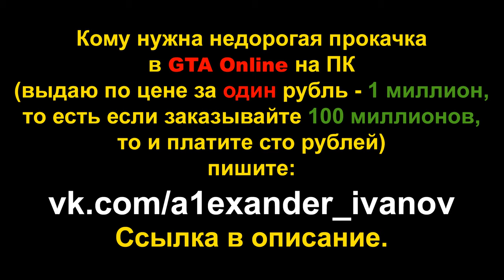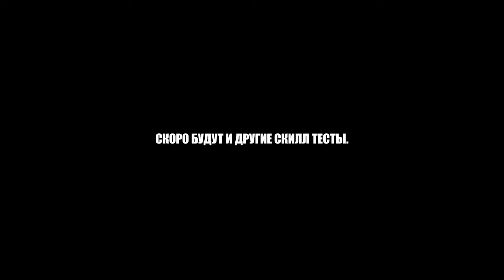ЕЩЁ ОДИН ПАРКУР НА T20 (GTA Online гонки)